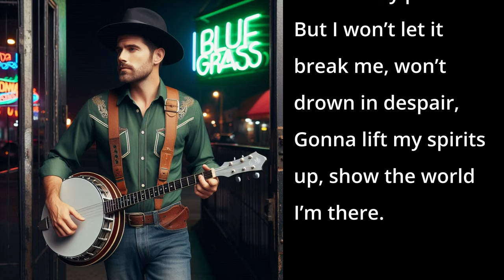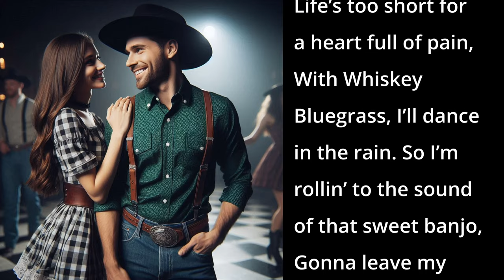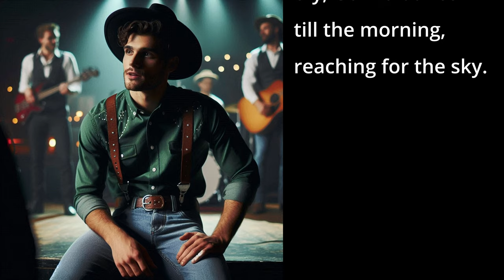Whiskey Bluegrass (AI Song - Bluegrass)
This is a lively and uplifting bluegrass anthem that captures the spirit of resilience and joy in the face of heartache.

📱 DESCRIPTION 📱
The lyrics tell the story of a heartbroken individual who refuses to be defeated by loneliness, embracing the healing power of music and camaraderie. With a catchy chorus that celebrates the carefree moments of life, the song invites listeners to dance in the rain and let the good times flow. The vibrant imagery of the bar scene and the comforting sound of the banjo create a warm atmosphere, while the themes of friendship and hope resonate throughout. This is not just a song; it’s a reminder to cherish the joyful moments and rise above life’s challenges, making it the perfect soundtrack for anyone seeking solace and celebration.

📱 SONG LYRICS 📱
00:00 - [Verse 1]
My girl took off runnin’, left me all alone,
Came back to an empty room, just me and my phone.
But I won’t let it break me, won’t drown in despair,
Gonna lift my spirits up, show the world I’m there.

00:22 - [Chorus 1]
Life’s too short for a heart full of pain,
With Whiskey Bluegrass, I’ll dance in the rain.
So I’m rollin’ to the sound of that sweet banjo,
Gonna leave my troubles, let the good times flow.

00:38 - [Verse 2]
The bartender grins, serves a whiskey neat,
Says “Lookin’ kinda low, but you’re still on your feet.”
I smile and reply, “Yeah, but I’ll be just fine,
Gonna find me a partner and lose track of time.”

00:53 - [Chorus 2]

01:16 - [Bridge]
Yeah, the road might be tough, with some bumps in the way,
But I’ll keep on movin’ towards a brighter day.
So I’m lifting my glass to the joy that we share,
With Whiskey Bluegrass, I’ll leave heartache in the air.

01:31 - [Chorus 3]

01:46 - [Outro]
With a heart full of hope, I’ll break free at last,
Lost in the magic of this Whiskey Bluegrass.
With friends by my side, I’ll laugh till I cry,
Gonna dance till the morning, reaching for the sky.

📱 SEO 📱
Whiskey Bluegrass, country song lyrics, upbeat country song, dancing in the rain, overcoming heartache, banjo music, positive lyrics, finding joy in tough times, heart full of hope, country music themes, bar scene lyrics, life is short quotes, friendship and laughter, inspiration in music, good times and memories